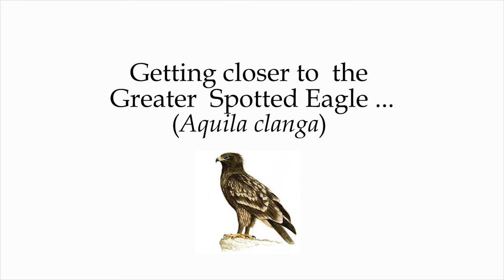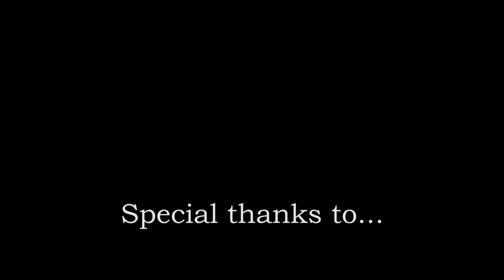Aquila clanga, Kalamas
Scenes from the estuary of Kalamas and the efforts for capturing the Greater Spotted Eagle...

Video: Tonia Galani / Nikos Bukas
Video edit: Tonia Galani
Filmed with : Nikon D800